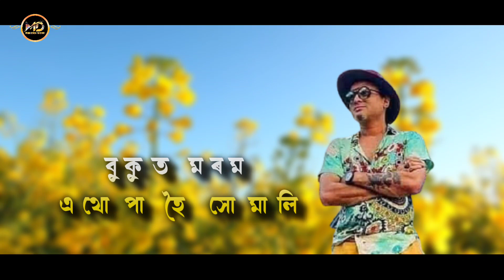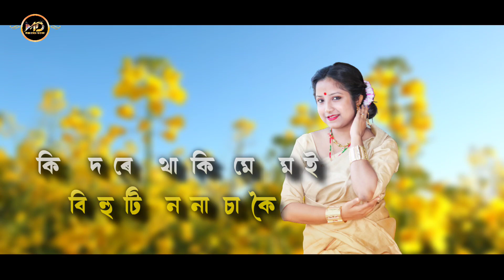Akow Bohag 2022 || Zubeen Garg || Kangkana Lekharu || Mantu Das || MD Production || latest bihu 2022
Singer : Zubeen Garg / Kangkana Lekharu

Lyrics : Mantu Das

Tune : Prasanna Parash

Music/Mix-Mastering : Dipkesh Borgohain

Lebel : MD Production
♪♪ Download/Streaming Links  ♪♪